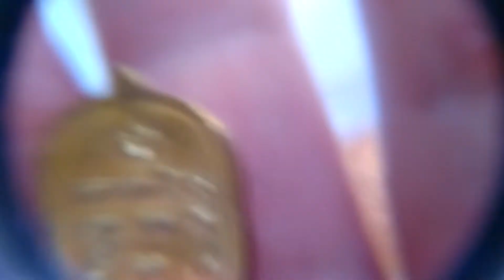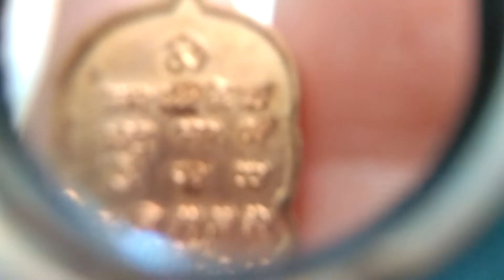เหรียญนั่งพาน หลวงปู่ทวด วัดช้างให้ รุ่นชนะจน Xหมดค่ะ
สนใจติดต่อสินค้าอื่นๆ